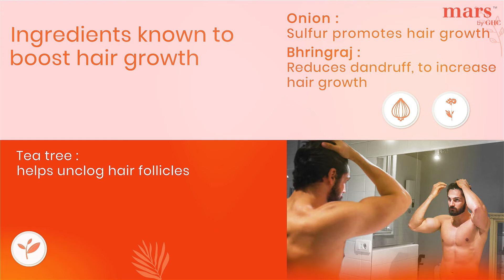Mars by ghc Ads